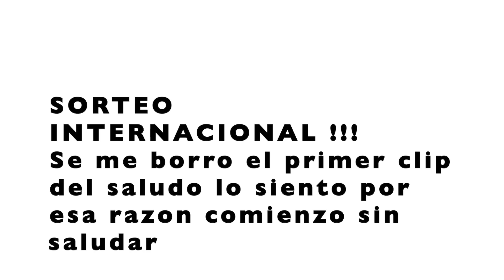SORTEO INTERNACIONAL✈️ ! Gana Un IPAD y Mucho Maquillaje💄 - SORTEO CERRADO !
Aquí tengo a la ganadora del sorteo !
NIRVANA MORENO

sacaremos a otro ganador si no se comunica en dos días !
Listas para el siguiente sorteo ! 🙋🏻‍♀️ ahí viene muy pronto !!!

Empieza hoy 4 de ABRIL y termina el 25

Like el Video y comparte canal
1- estar suscrit@ a IsabelVlogs
3- Deja un comentario  "Participo"  Comenta Como Me encontraste

✓ MUCHOS LIKES
✓ COMPARTAN

LINKS IMPORTANTES !